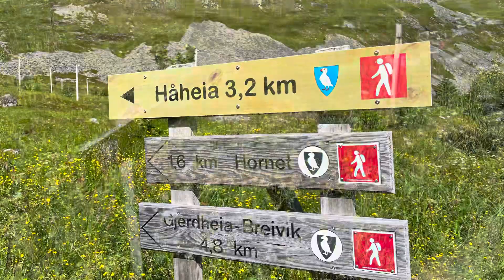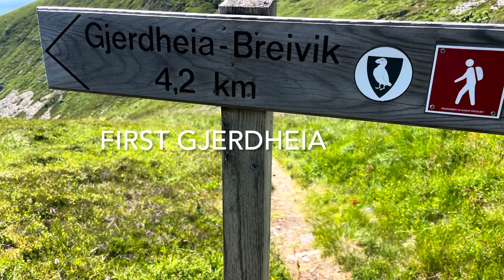Værøy part 2 hiking Gjerdheia and Hornet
Værøy noen sommerdager 2023, her ble det tid for flere fine fotturer i naturen. Denne turen gikk opp til Gjerdheia og Hornet, flott tur i nydelig vær og med en spektakulær utsikt.